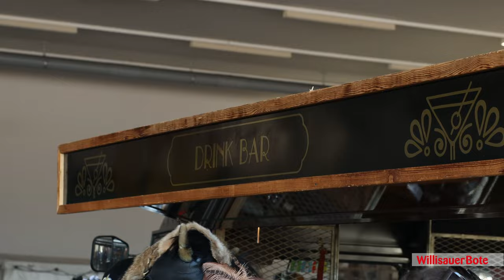Pfyffers Umzugsfestival Altishofen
Die Pfyfferzunft Altishofen hat vergangenen Sonntag ein Umzugsfestival auf dem Galliker-Gelände in Altishofen organisiert. Im Video erhalten Sie Einblick in den Event.